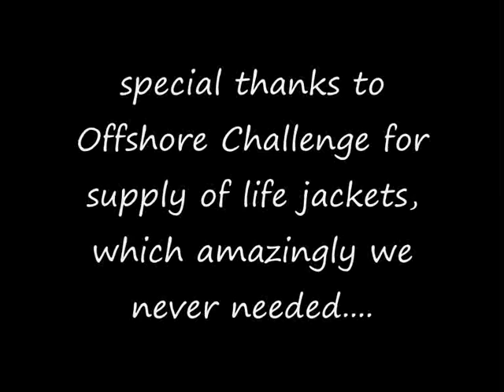Maiden Voyage of the Purple Kite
A boat in a day was the challenge for 2 Island 2000 staff.  It took them a week, but never mind.  The boat was made almost entirely of recycled materials and this video documents the maiden voyage across the Medina to Cowes, Isle of Wight.  Assembled from camera movie clips with overlaid sound from the launch event.